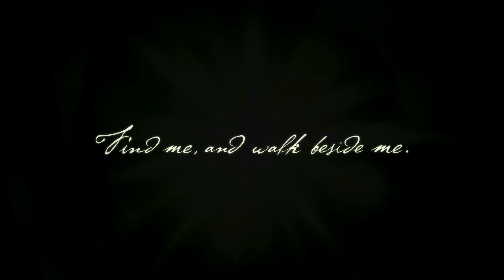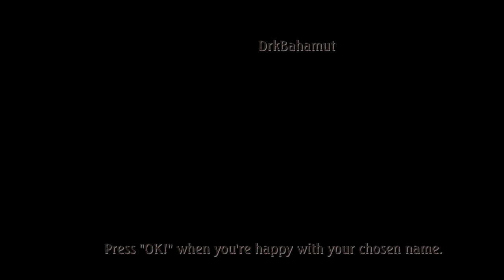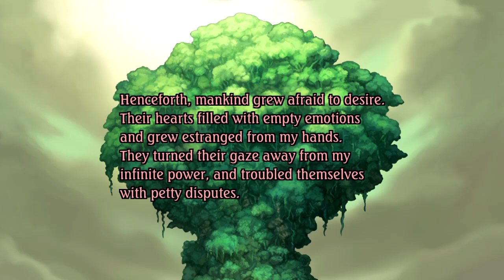I'm already confused [#1.1 | Legend of Mana]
And I'm also coming into this game with not that good of a start as well as knowledge of it...
Will it stay like this or will it somehow win me over?
Well... I might be finding this one out later...

0:00 Game's Intro
2:22 Intro & Stuff
9:08 Setting the "New Game"
14:29 About to start...
15:09 Game's actual Intro?
17:58 "Story"?
20:04 Starting at "Home"
28:32 Getting to know how he world works...
30:24 Domina
59:37 Mekiv Caverns
59:56 But first: Text Tutorials
1:12:56 Actually Mekiv Caverns
1:28:42 Updating the Diary
1:30:21 Punkins?
1:33:00 PUMPKING!
1:38:46 Updating the Diary (and checking on them)